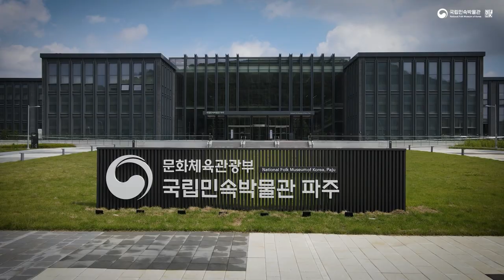[세시행사] 2024년 갑진년 설맞이 한마당 안내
자세한  내용은 아래 링크를 확인하세요.

2024 국립민속박물관에서 만나는 세시풍속 - 설

국립민속박물관(관장 직무대리 박문수)은 설을 맞이하여 2월 11일부터 12일까지 ‘2024 갑진년 설맞이 한마당’을 개최합니다. 국립민속박물관에서 준비한 다양한 세시풍속 체험행사를 통해서 설 세시풍속의 의미를 되새겨보는 한편, 갑진년 한 해를 시작하며 청룡의 좋은 기운을 가득 받아 가시길 바랍니다.